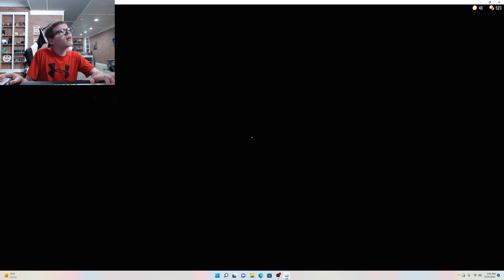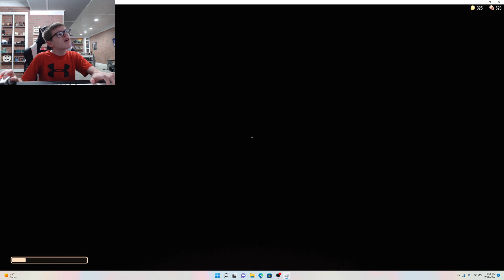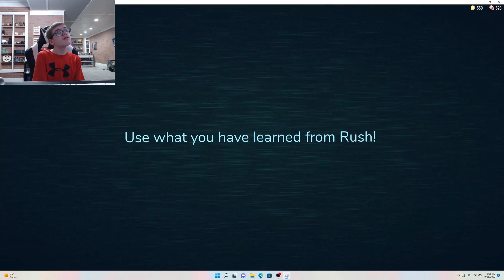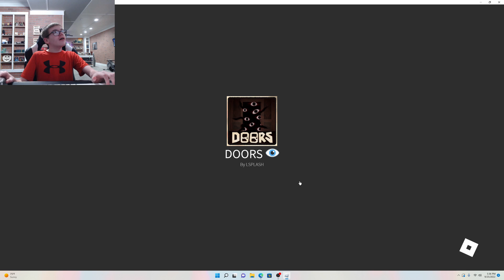Roblox Doors is Scarier Than Expected!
Ty today will play the Roblox game Doors and was not expecting the game to actually be scary!